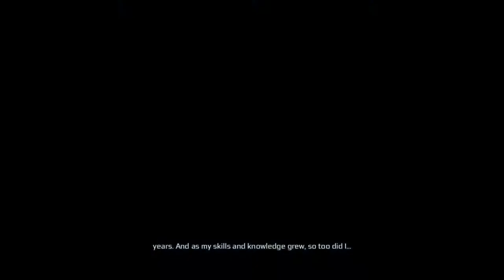Assassin's Creed III Playthrough, Part 8: The Aquila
Developer: Ubisoft